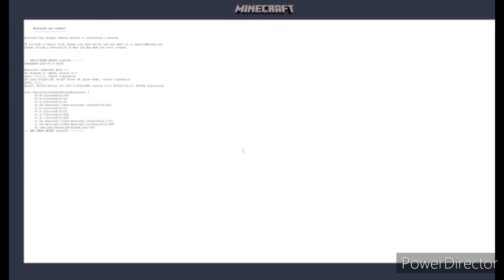Min vän kossan! - Besöker Gamla minecraft versioner (del 2)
Idag utforskar Scott ännu en gång gamla minecraft versioner. Han möter massor coola djur, coola resurser och mer.

Jag använder ett program som heter Beta Craft för att köra dessa gamla versioner!
Jag rekomenderar det! Det fixar sound och skin bugar som händer när man kör äldre versioner genom Minecraft Lanchern!

Vänners kanaler !